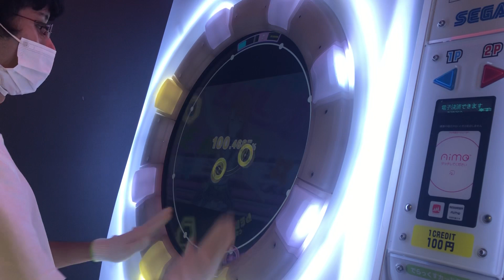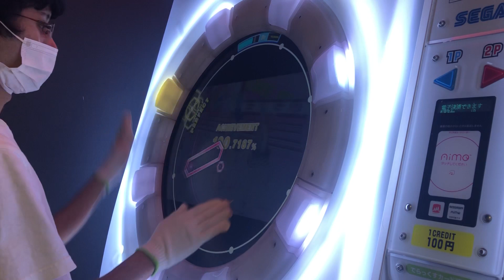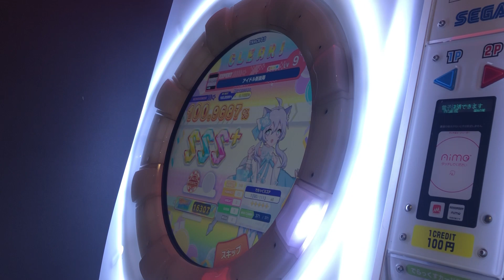【maimaiでらっくす】アイドル新鋭隊 EXPERT Lv.9+ ALL PERFECT#maimai